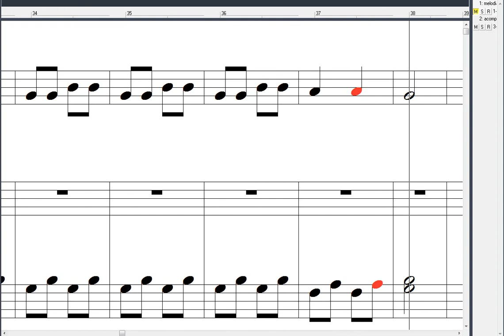clases de guitarra y piano ejercicio 9 corcheas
saludos aqui les tengo este ejercicio donde aparecen las corcheas estas valen 1/8 de compas,   clases de música y produccion musical 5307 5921
recordando
redonda= 1 compas
blanca=1/2 compas
negra=1/8 de compas
corchea=1/8 de compas
fusa =1/32
semifusa=1/62

¿como era la musica religiosa en los primeros siglos?
En la primitiva iglesia cristiana se interpretaba música heredada de los hebreos, mas tarde en el siglo IV , el obispo Ambrosio de Milan impúlso una especial forma musical religiosa atravez de himnos

en el sigloVI el papa Gregorio hizo una selección de melodias religiosas y y dictó normas para la nueva música , a la que se llamó desde entonces canto Gregoriano